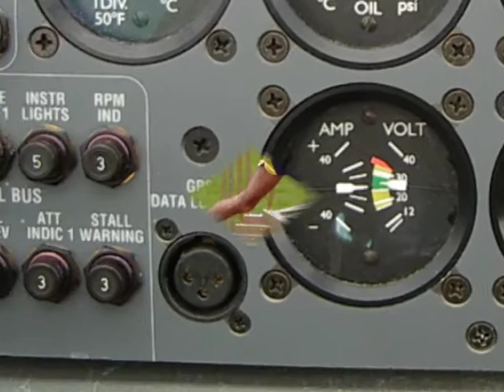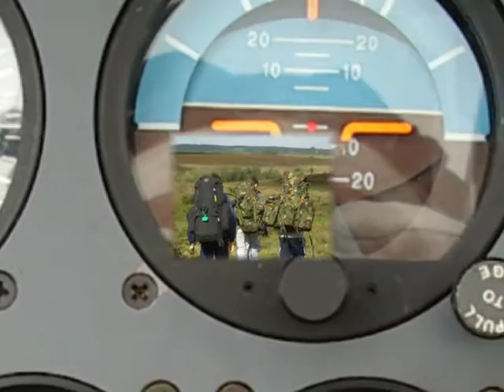2499 Squadron slide show with music!